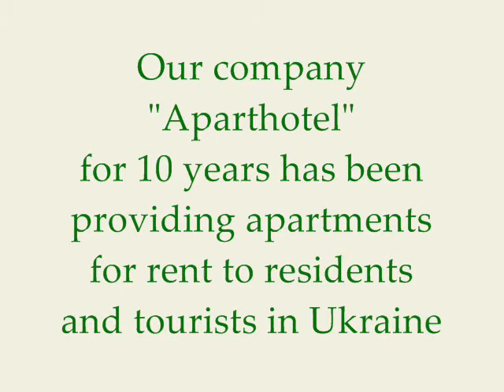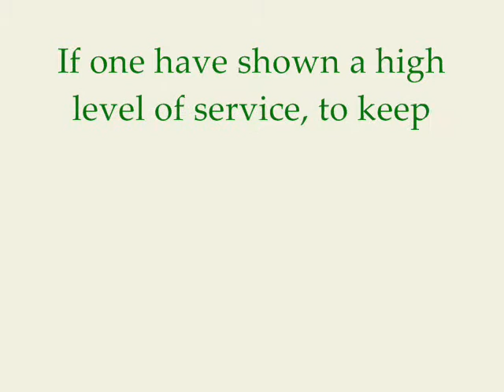Aparthotel - daily apartment rent in Ukraine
Aparthotel Ukraine Private Enterpise has been operating in the market of short term apartment renting for more than 7 years. We have apartments for daily rent in 25 cities of Ukraine. All offered apartments correspond to the following criteria:
- 100% deal security,
- affordable price and discounts up to 50% in low season,
- modern renovation, air-conditionning, wi-fi access, all necessary household appliances,
- convenient location,
- we also provide additional transport and informational services,
- our managers can speak English and answer all your questions about the apartment rent in Ukraine.